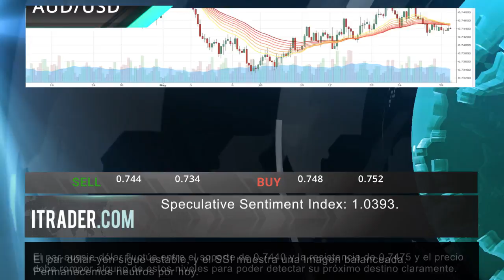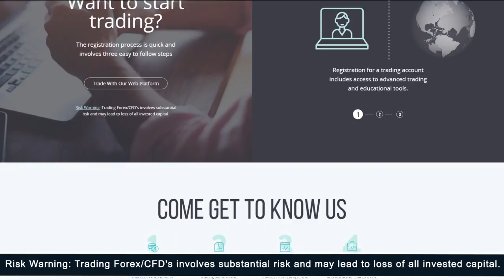ITRADER.COM - Reseña diaria del mercado -31.05.17